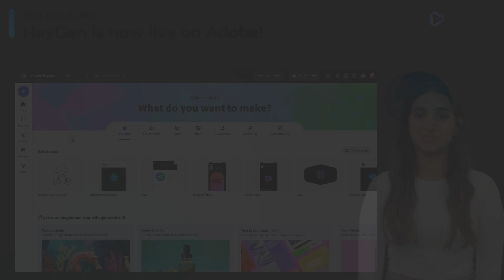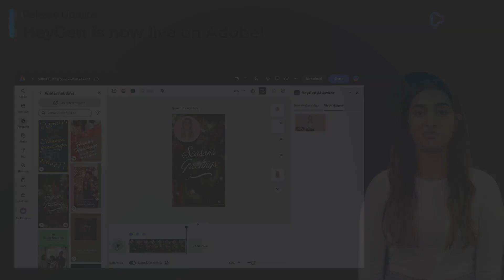Adobe X HeyGen: Instant Text-to-Video with AI Spokesperson!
Today, we're thrilled to announce that HeyGen is now live on Adobe! In this video, we're here to guide you through three key aspects:

1. Accessing HeyGen on Adobe Express: Learn the simple steps to access HeyGen seamlessly through Adobe Express.

2. Creating a HeyGen Video on Adobe Express: Explore the easy process of crafting your own HeyGen video using Adobe Express.

3. Perfect Video Finishing Touch: Discover tips and tricks to add that final touch to your videos, ensuring they're nothing short of perfection.

Ready to dive in? Try HeyGen for free Now：